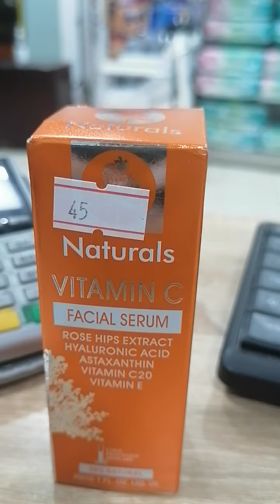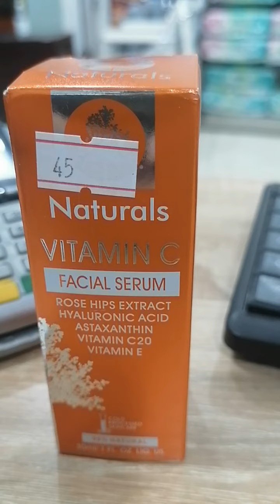Vitamin C serum? how to use? benefits?